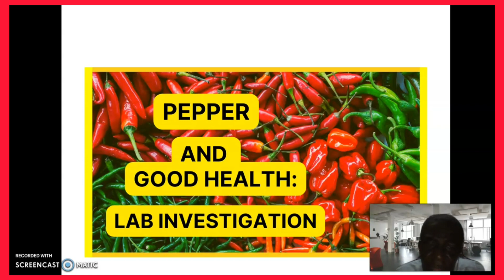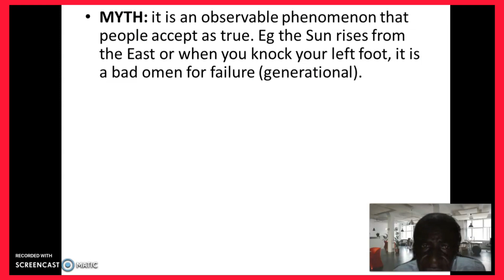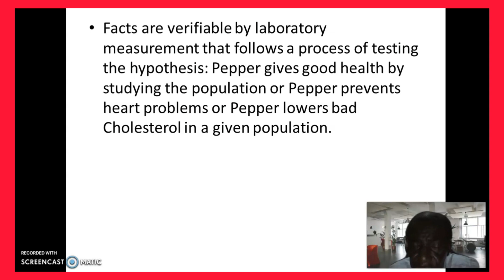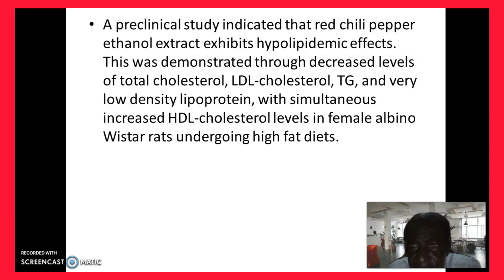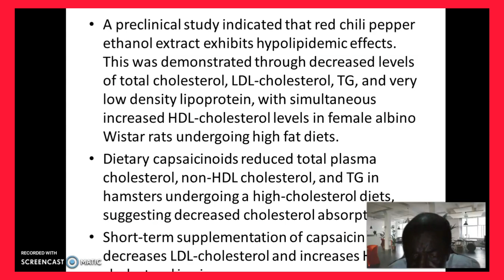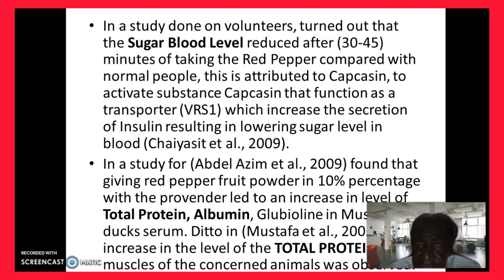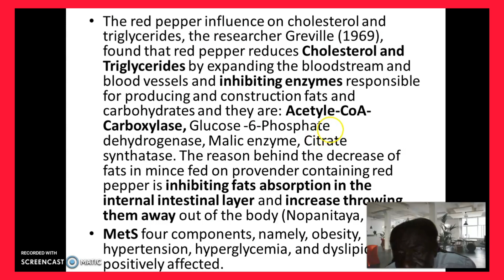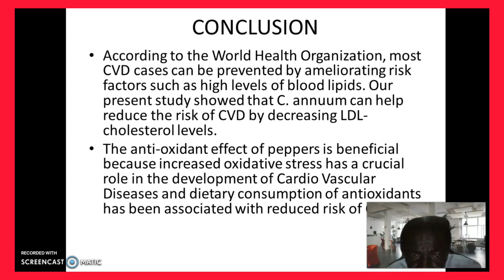PEPPER AND GOOD HEALTH: MYTH OR FACT LAB INVESTIGATION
Hello viewers, this video is an effort to confirm the popular myth that pepper is beneficial to our health and it is therefore titled PEPPER AND GOOD HEALTH: MYTH OR FACT LAB INVESTIGATION.
The laboratory processes are not too elaborate but the laboratory findings are subjected to meta analysis study to confirm or disprove the hypothesis.
The implications of the laboratory findings form the bedrock of our conclusion on what we benefit healthwise from Red Bell Pepper.
If you like what you have heard and seen, click the like button and click on the SUBSCRIPTION, it cost you nothing.

CATEGORY: EDUCATIVE